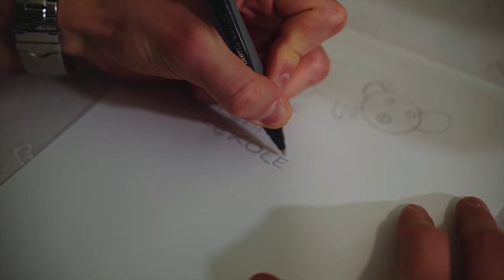Nagroda św. Maksymiliana 2021 - ks. Filip Magiera i ks. Przemysław Gorzołka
ks. Filip Magiera i ks. Przemysław Gorzołka - nominowani do Nagrody św. Maksymiliana Diecezji Bielsko-Żywieckiej. Wyróżnienie przyznawane jest za działalność ewangelizacyjną i apostolską. Nagrodzona osoba otrzyma kopię figurki „Matki Bożej zza drutów” z Centrum św. Maksymiliana w Harmężach. Celem nagrody jest promocja działalności ewangelizacyjnej oraz pobudzenie wrażliwości apostolskiej.